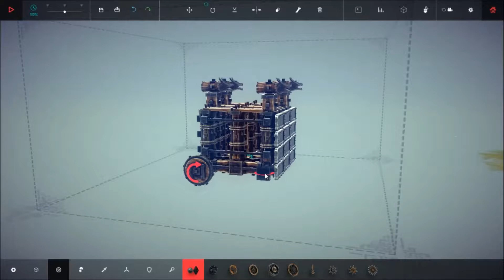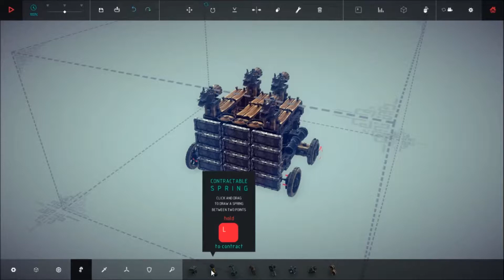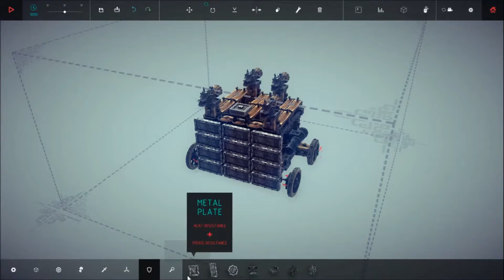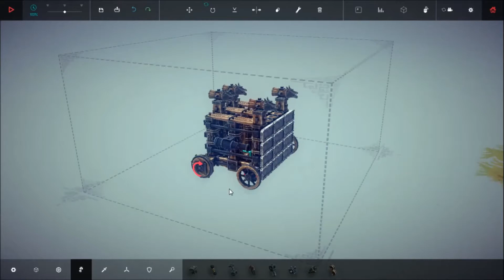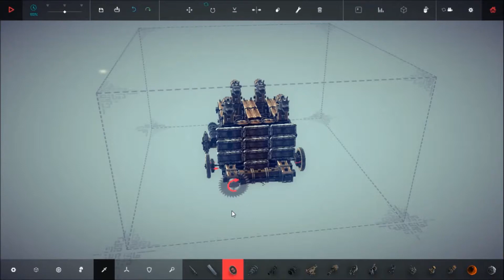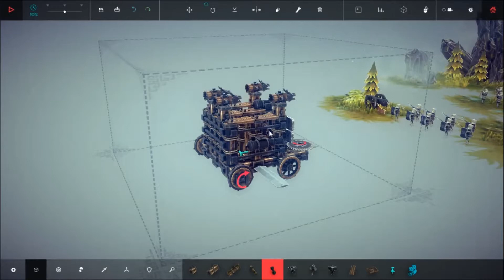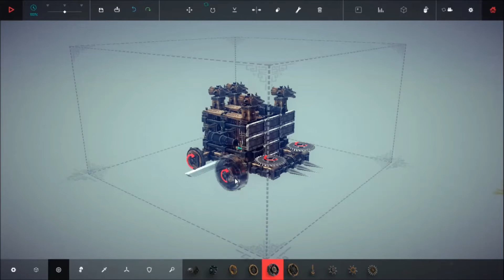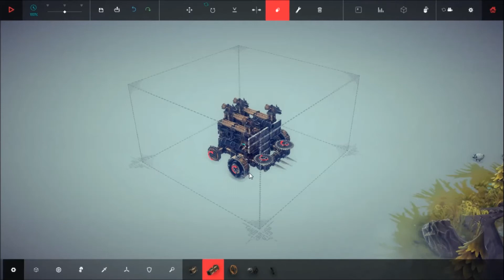Besiege / Part 8 / Adam Enlightens Us With More Rants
Adam and Andy continue playing Besiege and try to come up with an idea to take out some cannons, Adam keeps up with his rants about different topics